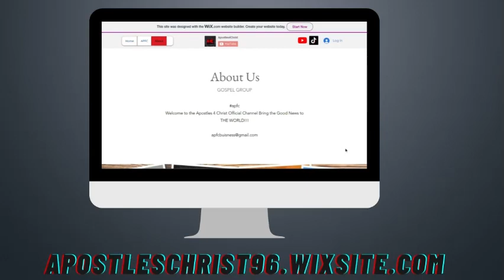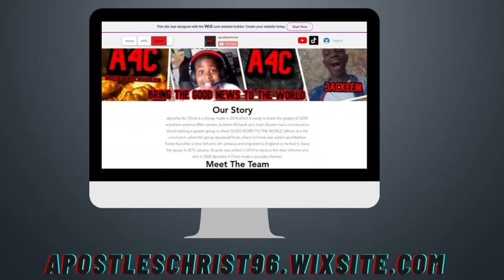Journey to Jerusalem